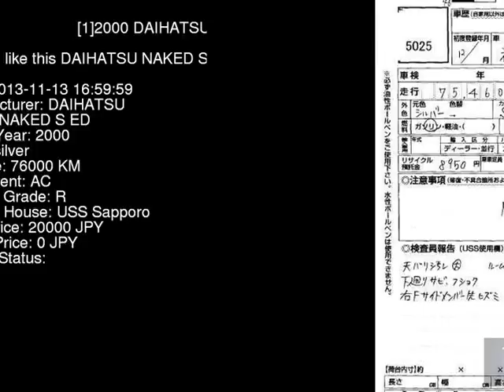2000 DAIHATSU NAKED S_ED L760S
the Authority on JDMs since 2007!  . Details on this car from auction in Japan